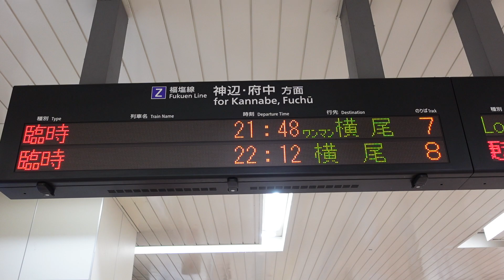【福山駅・おのみち住吉花火まつりに伴う臨時列車】動物との接触で一時、ワンマン横尾行、横尾行が出る珍事！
福山駅在来線コンコースで撮影した、福塩線　神辺・府中方面電光掲示板です。動物との接触で一時、ワンマン横尾行、横尾行が出る珍事が発生しました！後にワンマン府中行、府中行に戻りました。
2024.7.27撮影